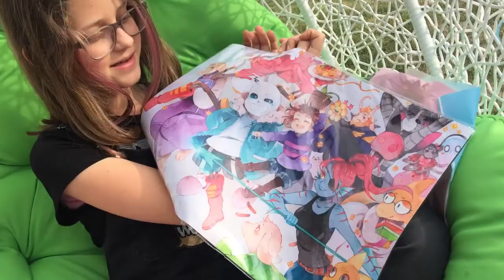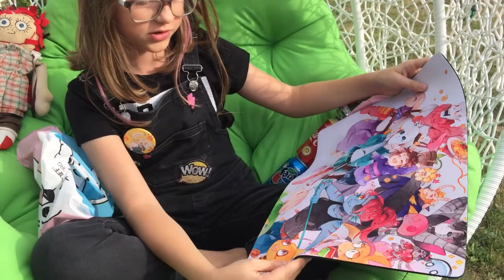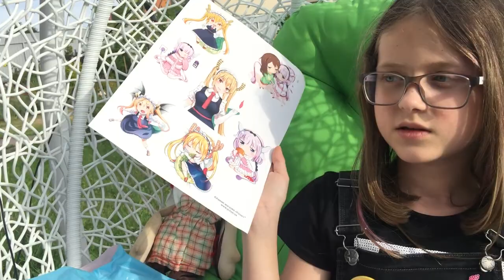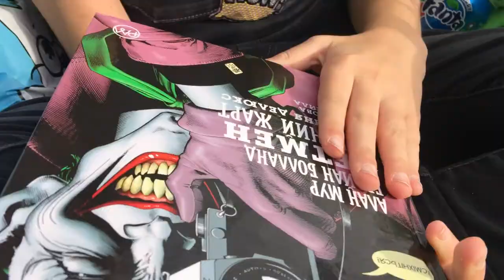Аниме магазин ПУЛЬСАР (pulsar.ua) в Киеве часть 2 - обзор покупок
Расскажу вам про покупочки - Это вторая часть - продолжение  обзора Аниме Магазина Pulsar
м. Петровка, ул. Вербовая, 17а
огромный выбор эксклюзивных гик и аниме товаров
магазин в Киеве площадью 180 м2. Более сотни квадратных метров комиксов, манги, фигурок, косплей товаров и всего, от чего замирает сердце анимешника или гика!
3 оригинальные напитки производства Японии, США и ЕС.  Фанта с малиной? Кока кола со вкусом молока? Ну или просто же старый добрый Dr.Pepper? Нет проблем!
4 Скетчбуки На обложках этих скетчбуков вы увидите своих любимых персонажей из аниме , комиксов и прочих прелестей